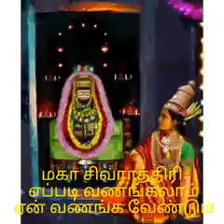மகா சிவராத்திரி எப்படி வணங்கலாம் ஏன் வணங்க வேண்டும்